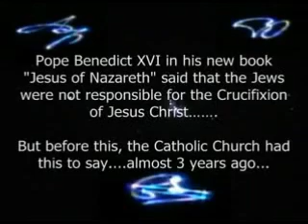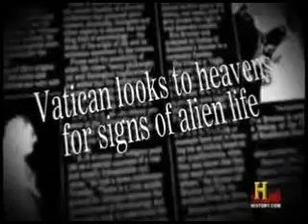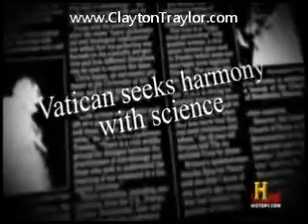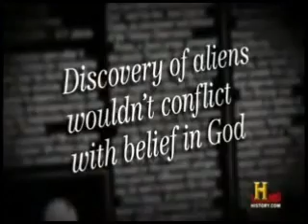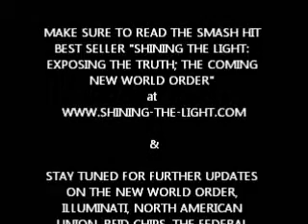The Vatican Alien Disclosure 2013/ The Coming New Age Lies!!!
Please check out my Book "Shining The Light, Exposing The Truth" exposing the Illuminati in the Music Industry, The New World Order, The Financial Institutions Corruption such as the World Bank and Federal Reserve, as well as Corrupt Politicians around the Globe in the pocket of the Illuminati...